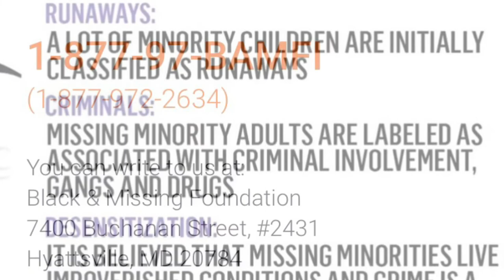🚨📢📣⚠️➡️ Missing Persons RILYA RILYAALERT AMBERALERT MissingPersons (Preview)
Sources/Pictures:
NPR
Black and Missing
MSNC/Cross Connection